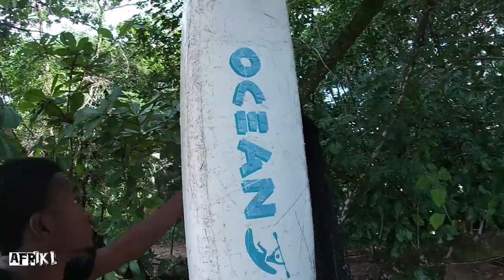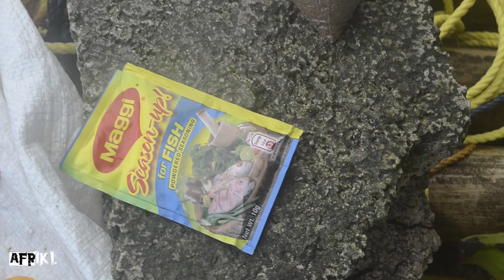Got Smashed By Rogue Wave On Kayak - Catch And Cook Gone Wrong W/Enjay Vlogs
Today was a rough day at fishing, my friend enjay got stuck on the reef and was smashed by waves on his kayak and it flipped with him, we lost a snorkle gear a knife and a fishing line + also his phone stops working because it fell in the water, enjay currently doesn't have a phone to edit his videos with!

Main Camera
Gorilla Pod
23
36 Comments